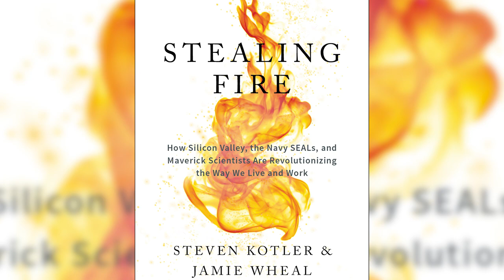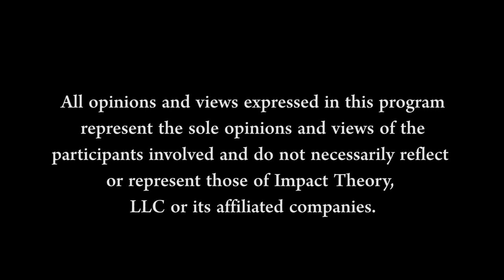The Future Is Your Brain on Drugs | Jamie Wheal on Impact Theory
Meet the man to whom Fortune 500 companies like Cisco, Nike, and Google look to help unlock peak employee performance. Jamie Wheal, Executive Director of the Flow Genome project and recognized expert in the four trillion-dollar altered states of consciousness economy, discusses everything from micro-dosing psychedelics to transcranial magnetic stimulation. This episode of Impact Theory with Tom Bilyeu is sure blow your mind.

Jamie Wheal's new book Stealing Fire

Note: This production is intended for mature audiences only.

SHOW NOTES
Tom and Jamie explore non-ordinary states of altered consciousness. [2:35]
Jamie talks about the genome of flow and discovering a rosetta stone. [7:18]
Jamie describes the bliss point and evolutionary drivers. [13:00]
Jamie explains the connection between clinical depression and REM sleep. [19:41]
Tom and Jamie discuss the history of psychedelics and the alcohol complex. [22:22]
Jamie shares how microdosing can be used to facilitate mind expansion. [25:25]
Tom and Jamie dive into unnatural selection and performance enhancing drugs. [34:28]
Jamie touches on disorientation, virtual reality hangovers, and 3D legs. [36:36]
Jamie talks about expanding our perspectives and healing divides. [40:15]
Jamie defines the impact that he wants to have on the world. [45:14]

BOOKS
Stealing Fire - [2:46]
Waking Up - [4:45]
Incognito - [5:10]
Salt, Sugar, Fat - [13:02]
Evolving Ourselves - [32:21]
Comic book series DMZ - [37:46]

PEOPLE
Johns Hopkins psychiatrist Stan Grof - [2:50]
Author, philosopher, and neuroscientist Sam Harris - [4:44]
Neuroscientist David Eagleman - [5:04]
Clinical psychologist Willoughby Britton - [19:06]
Professor and Neuroscientist Roland Griffiths, Ph.D. - [20:48]
Head of Psychedelic Research at Imperial College of London Robin Carhart-Harris [24:15]
Inca - [34:44]
Author, journalist, and professor Michael Pollan - [36:05]
Romanian historian Mircea Eliade - [38:52]
Irish poet William Butler Yeats - [39:53]
The Maitreya - [41:08]

TERMS
Corpus callosum - [4:39]
Methylenedioxymethamphetamine (MDMA) - [17:09]
Psilocybin - [21:07]
Dr. James Fadiman’s Microdosing - [25:12]
Transcranial Magnetic Stimulation (TMS) - [26:48]

ORGANIZATIONS
Multidisciplinary Association For Psychedelic Studies (MAPS) - [16:44]
Advanced Brain Monitoring - [28:51]